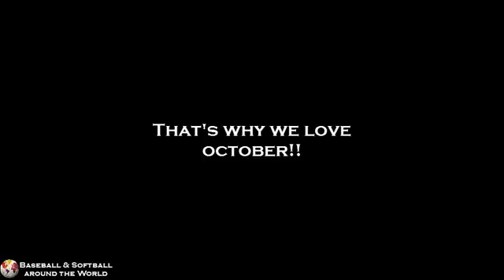That's why we love October!!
Enjoy and share please!

If any artist or label has an issue with any of my uploads or links,